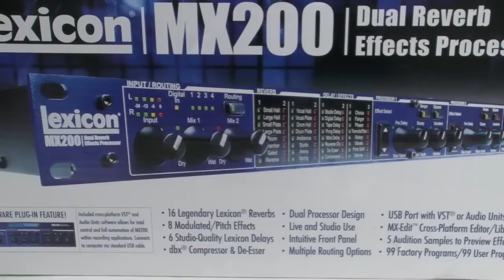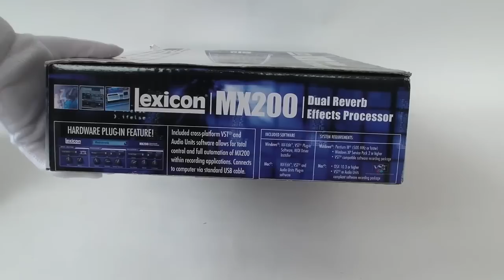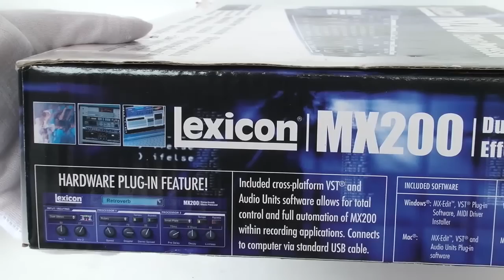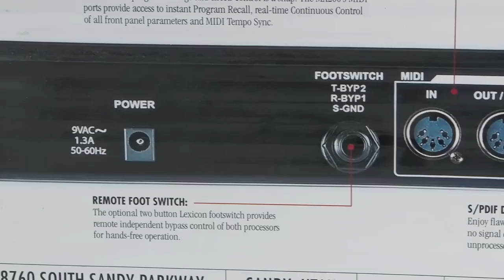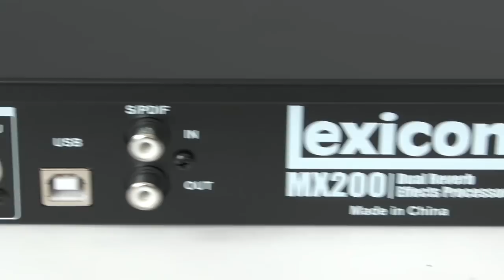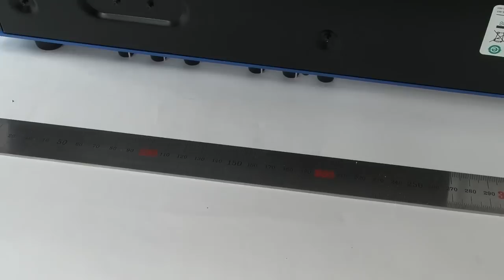[Review]Lexicon MA200 Diaphragm, Vacuum Tube Condenser Microphone With a fixed Cardioid Pattern